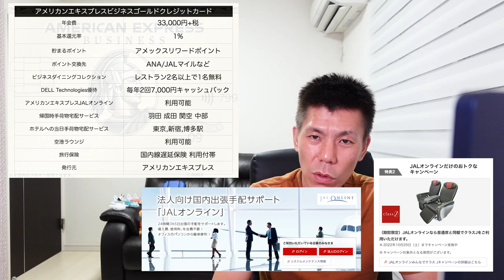アメリカンエキスプレスビジネスゴールドクレジットカードが金属製に!?あわせて基本スペック、年会費、新規入会キャンペーンをまとめてました。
2021年8月2日よりアメリカンエキスプレスビジネスゴールドクレジットカードが金属製へなりました。もうすでに適用になっていますのでこれから発行される方は金属製のクレジットカードが手元に来ます。

✅WEB紹介/営業担当経由希望でアメリカンエキスプレスクレジットカードを発行希望の方は下記のブログのお問い合わせフォーム、もしくわTwitterDMをくだされば返信いたします。

✅アメリカンエキスプレスリワードポイント解説🎥

☑️使用機材